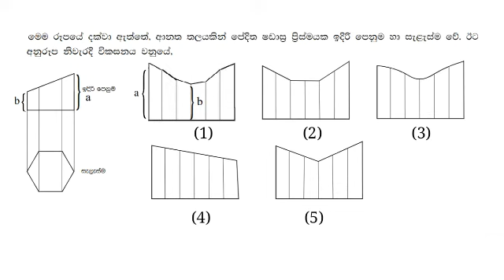A/L Engineering Technology MCQ No : 314 sinhala medium